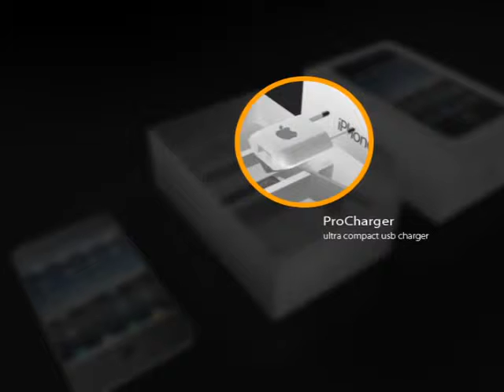Концепт iPhone Pro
Концепт смартфона Apple под названием iPhone Pro.
Авторы концепта предлагают богатую комплектацию своей версии будущего смартфона Apple.
В комплекте с iPhone Pro идет зарядное устройство, подставка, док-станция, кабель синхронизации со встроенным фонариком и пульт управления. Интересное видение будущего поколения iPhone.